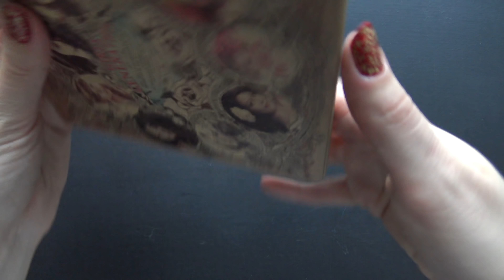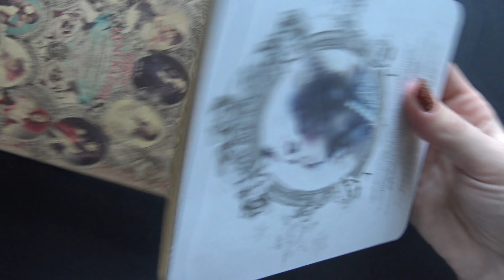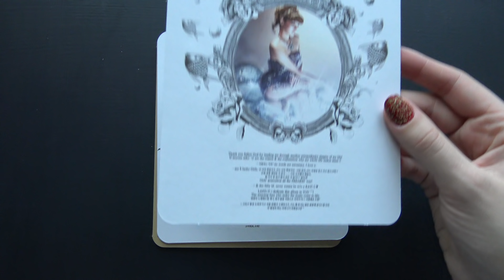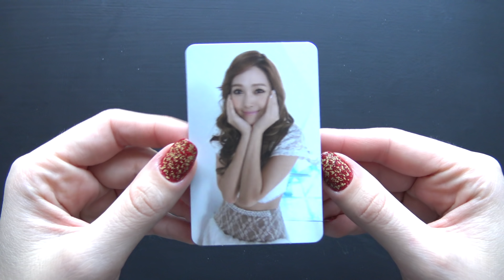Unboxing Girls' Generation 소녀시대 3rd Korean Studio Album The Boys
Unboxing/Review of Girls' Generation (SNSD) 소녀시대 Third Korean Full Length Studio Album (Vol.3) The Boys.

The Album comes with a CD, Photocards/Postcards, Lyrics and a randomly selected Photocard.

Tracks on the CD:
1. The Boys
2. 텔레파시 (Telepathy)
3. Say yes
4. TRICK
5. 봄날 (How great is your love)
6. My J
7. OSCAR
8. Top Secret
9. Lazy Girl (Dolce Far Niente)
10. 제자리걸음 (Sunflower)
11. 비타민 (VITAMIN)
12. MR. TAXI (Korean ver.)